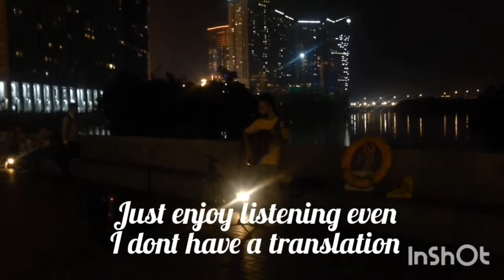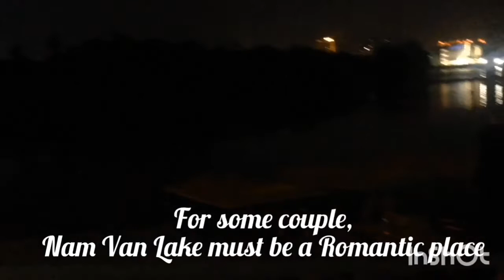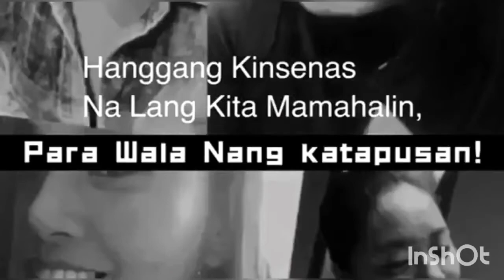Macau|Nam Van Lake @Night Time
Musician: @iksonofficial